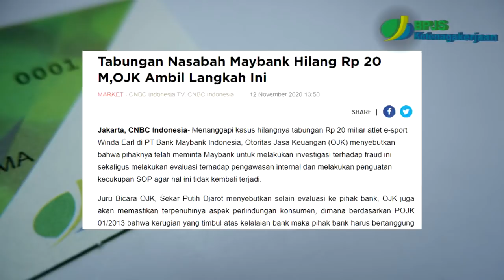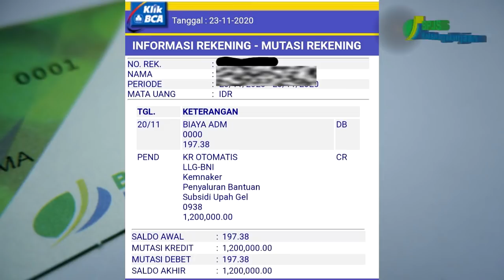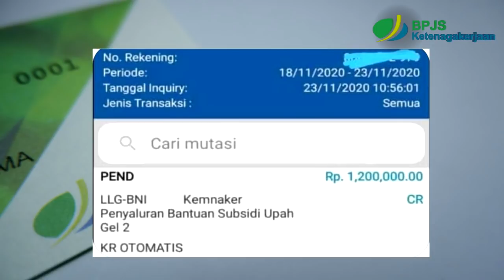blt gelombang 2 tahap 4 dan 5 hebooh pencairan blt bpjs ketenagakerjaan mandek cek disini sebabnya..